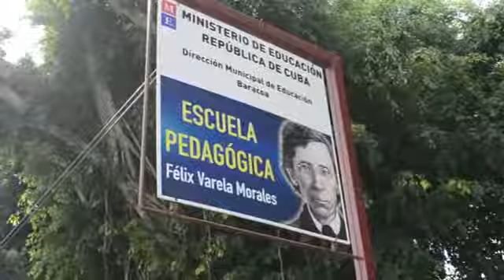Recorrido por la Escuela Pedagógica Félix Varela Morales en Baracoa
Más de 300 alumnos de los municipios de Baracoa, Maisí e Imías se forman en la Escuela Pedagógica Félix Varela Morales. Un recorrido por el centro permite apreciar las condiciones creadas aquí para el inicio del curso escolar 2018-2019.